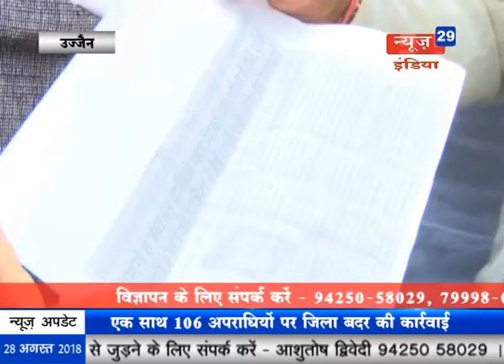News29India#एक साथ 106#अपराधियों पर#जिला बदर कीकार्रवाई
एक साथ 106 अपराधियों पर जिला बदर की कार्रवाई
अंध विश्वास में पड़ी महिला
भुजरिया पर्व पर निकाला चल समारोह